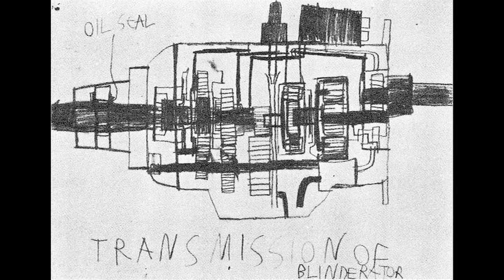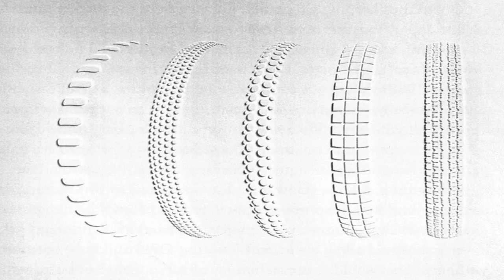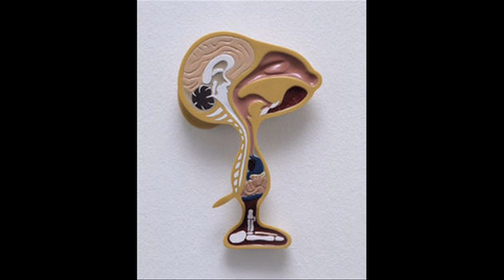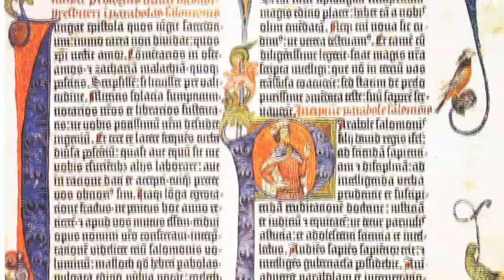Proposal for a show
This is a proposal for a curated show with the Gallery. I put it up here as it seemed the easiest way of showing it to a disparate bunch of people. Its in its raw state but It will change as the ideas change.